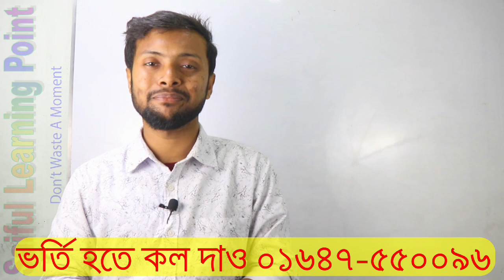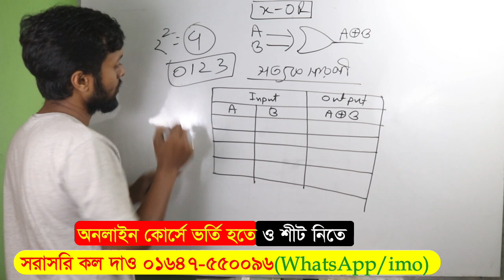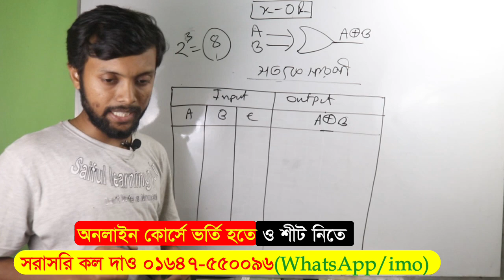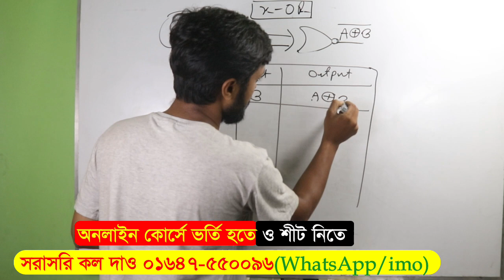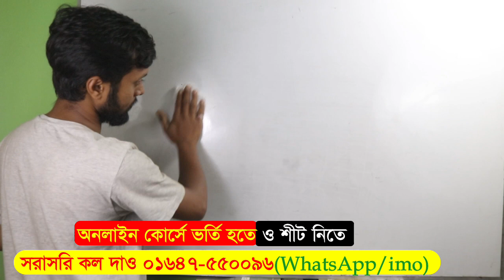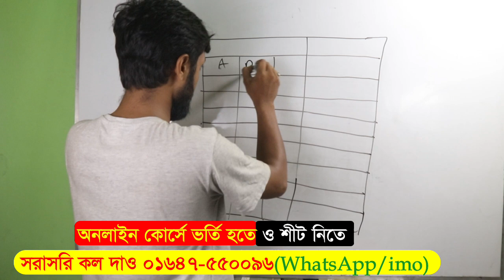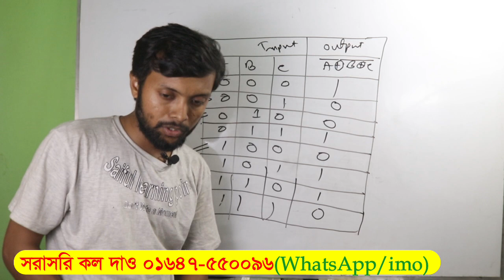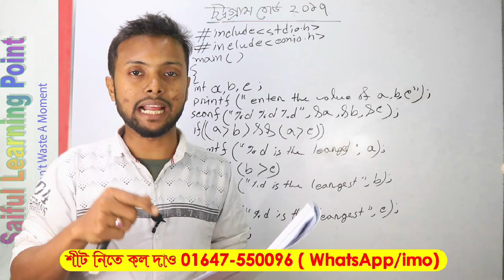X OR Gate | X NOR Gate | Logic Gate | Logic Circuit | Truth Table | HSC ICT Chapter 3.2 | Day 2